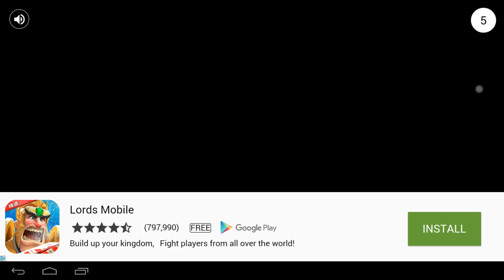Extreme Trick Shot: Levels 1-10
These are levels 1-10. I know I missed the perfect on Level 6, but please overlook it, and I'm sorry about that.